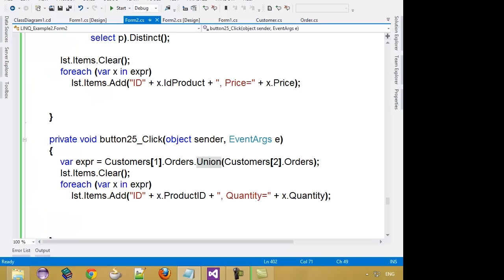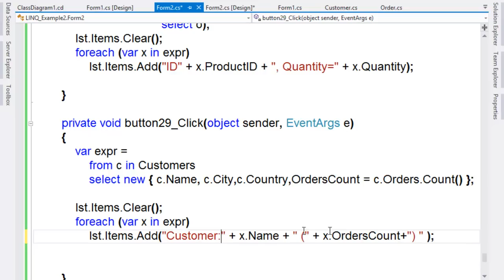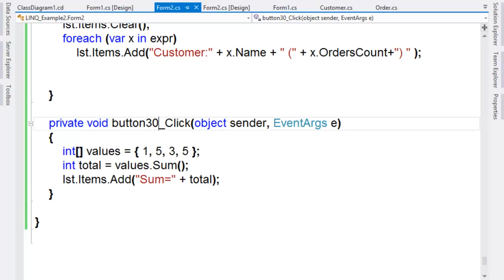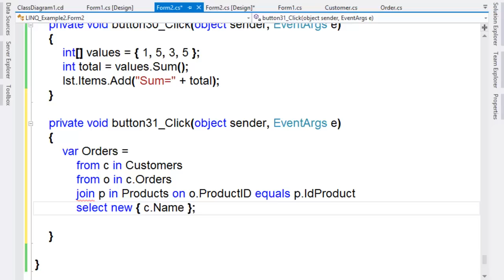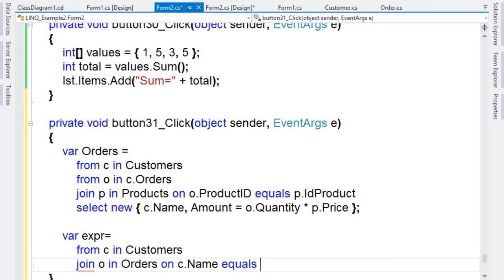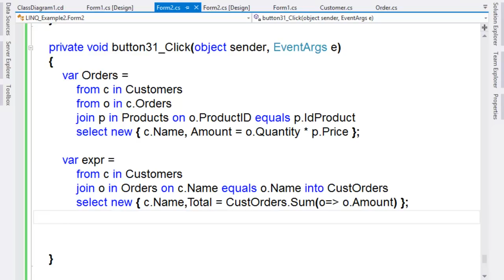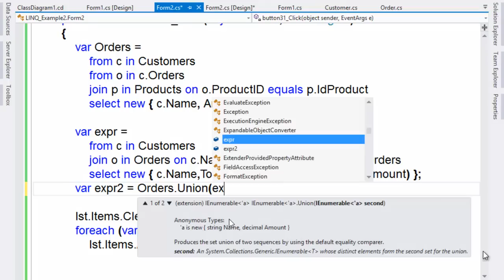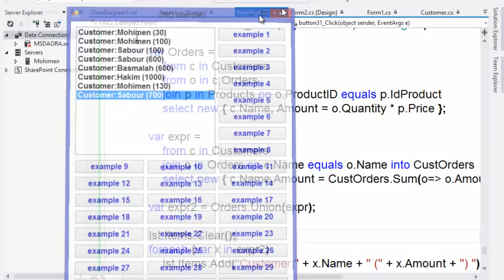10LINQ-Aggregate OperatorsCount,LongCount,Sum,Min,Max,Average, Aggregate)part 1